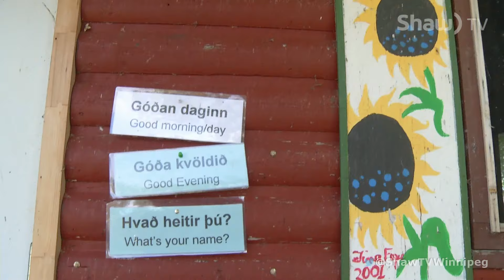Gimli's Icelandic Camp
Every year, children gather to learn about the Icelandic culture at the world's only Icelandic Camp in Gimli.